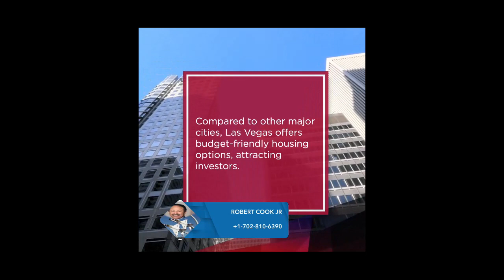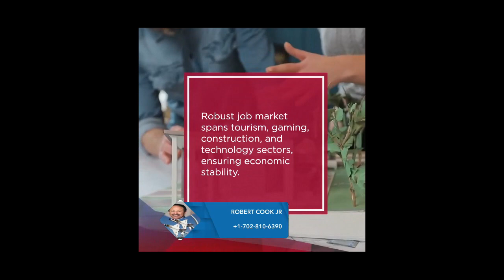There is a big development coming to South Las Vegas.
Big Development may be coming to South Las Vegas. Time to buy.
The study on the Global Commercial Construction Market predicts that the market will reach 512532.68 million by 2030, with a CAGR of 4.7%. Key segments include lodging, office, and automotive, with a focus on technology and government investments.

I will do my best to respond to as many real estate comments as possible